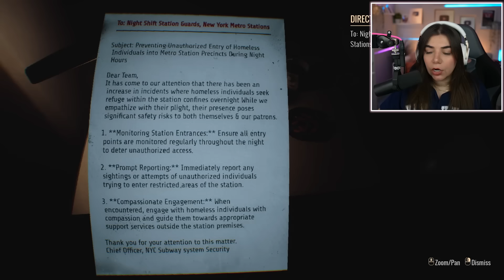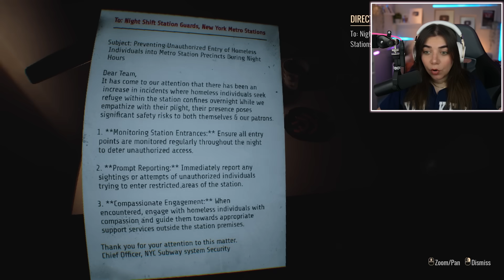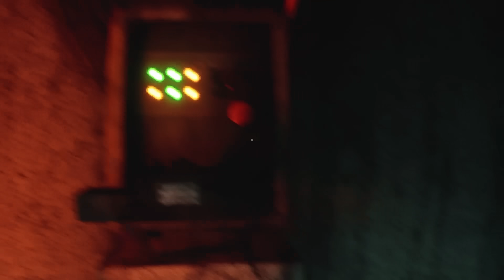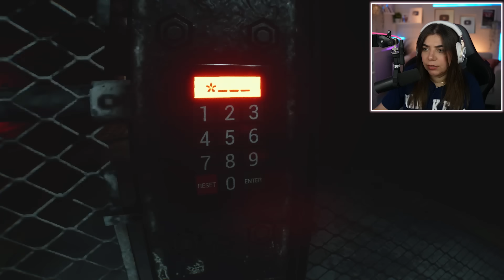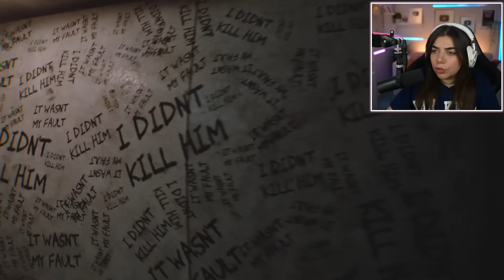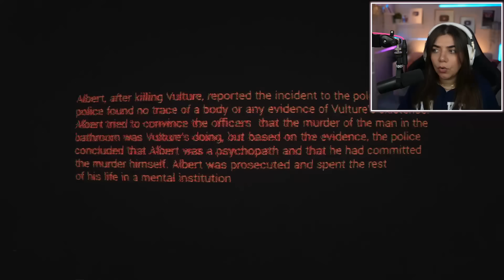Homeless - اشتغلت بمحطة قطار بليل - حاول ياكلني !!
❤️ شكرا على 3 مليون متابع ❤️

 الحمد لله دائما وأبدا ❤️